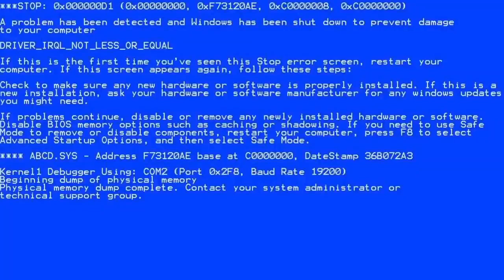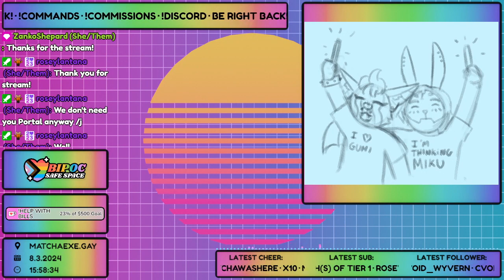getting covered in the repulsion gel・Portal 2 Part 3 (Finale)!